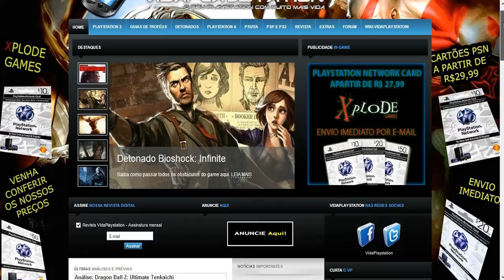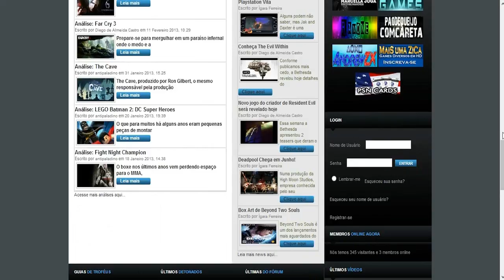DARK SOULS PVP: COSPLAY #1 GWYN LORD OF CINDER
Espero que gostem e até o próximo vídeo!!